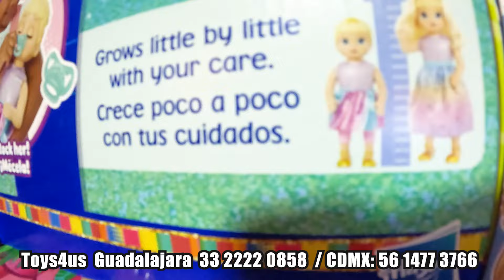JUGUETES ORIGINALES en el centro ➡️ 🤖 juguetes para el DIA DEL NIÑO 👾👽 DISNEY, NENUCOS, y mucho más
📱GUADALAJARA 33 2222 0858 // CDMX 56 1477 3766
¡BENDICIONES AMIGOS!